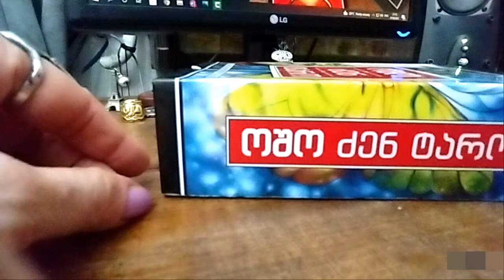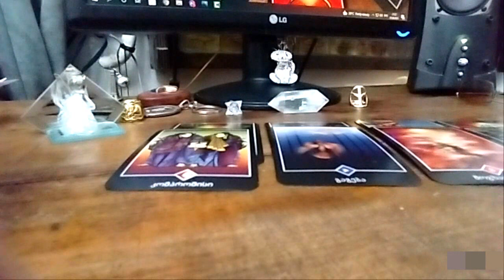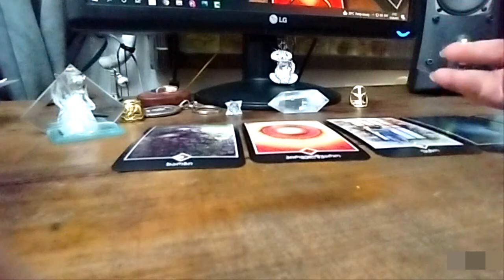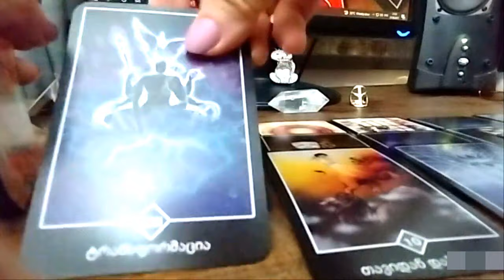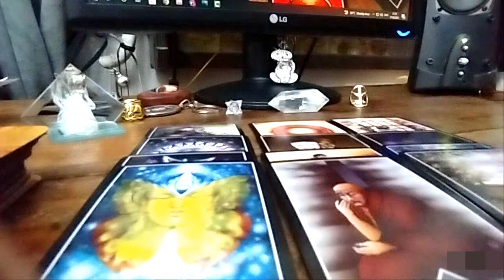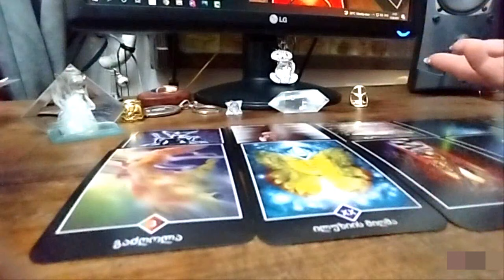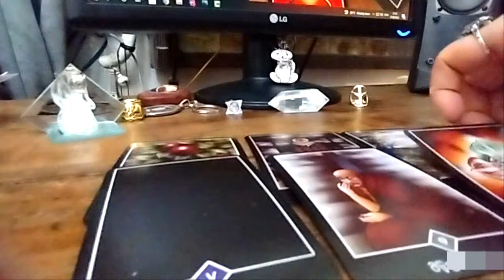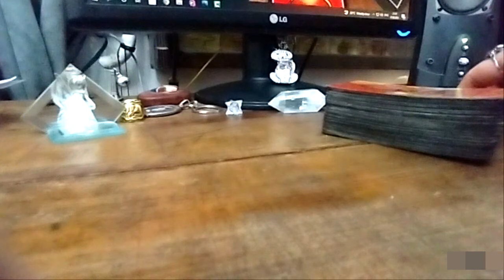რა პერიოდს გადიხართ? პირადული, კარიერული და ჯანმრთელობის საკითხები!✨✨✨🃏🃏🃏✨✨✨